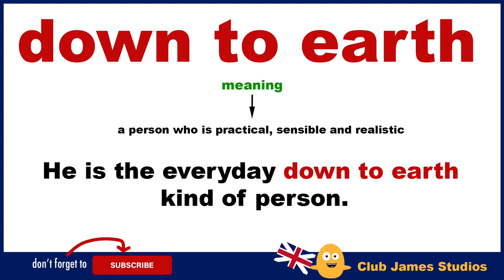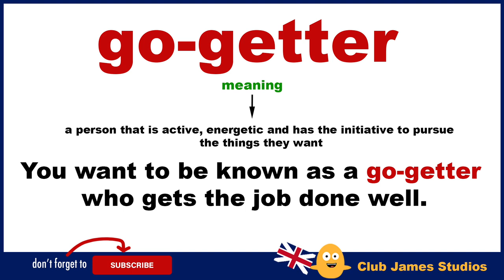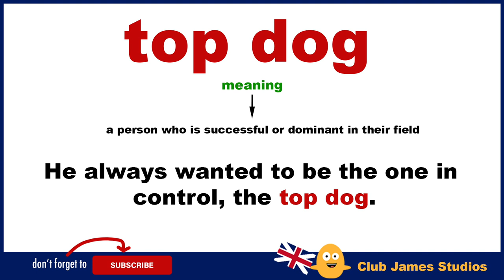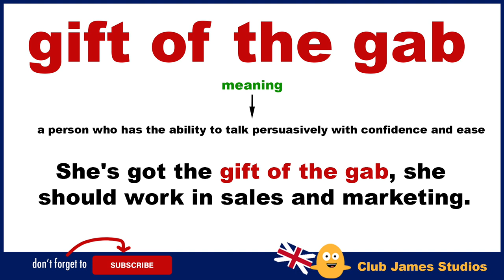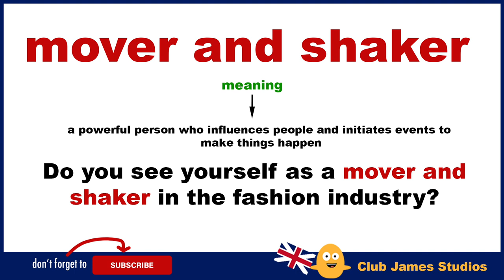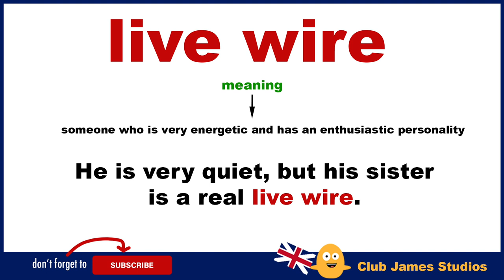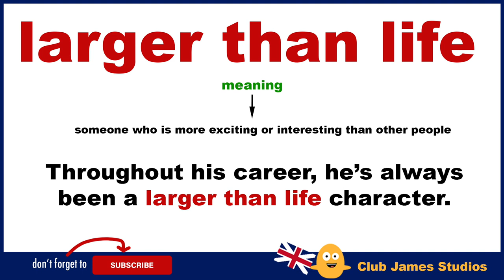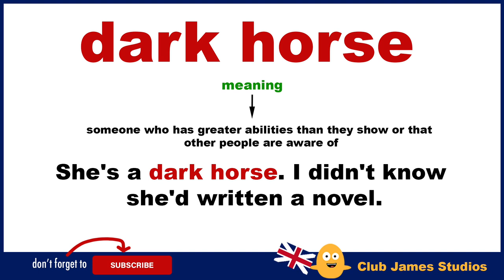Useful English: How to Use Idioms to Describe a Good Personality!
Learn English Idioms! Use these everyday English idioms and phrases more often to describe a good personality.

In this video it explains English idioms and phrases and their uses, giving the meaning for each of the idioms and English phrases as well as example sentences to help you understand them in your everyday life.

These everyday idioms are widely used in Native English Conversations on a day to day basis either to add a dynamic character to a boring conversation or sometimes to explain a complex idea in a simple way.

All everyday idioms and English phrases spoken by teacher James. 😎